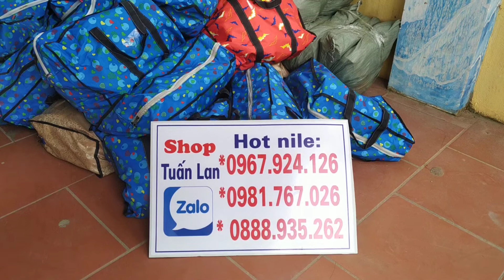Quần áo bắt ong rừng cao cấp mẫu mới 2019 giá rẻ LH 0888 935 262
Quần áo bắt ong chuyên nghiệp, chất liệu bằng da. Mẫu quần áo bắt ong 2019 mẫu mới nhất. Kết cấu may liền khối có nhiều ô thoáng. Đây là bộ quần áo bắt ong rừng chuyên nghiệp. Là bộ quần áo bắt ong đất được nhiều người ưa chuộng. Là quần áo bắt ong vò vẽ an toàn tuyệt đối. Đây là bộ quần áo bắt ong 2019 phiên bản mới nhất. Shop Tuấn Lan là một địa chỉ mua quần áo bắt ong uy tín cho anh em đam mê. Đến với shop anh em sẽ được trực tiếp xem quần áo bắt ong thực tế. Đây cũng là bộ quần áo bắt ong mật an toàn hiệu quả. Bộ quần áo bắt ong này được may kín đáo chắc chắn anh em dùng làm quần áo bảo hộ bắt ong vò vẽ. Cơ sở bán quần áo bắt ong Tuấn Lan đến từ Song Vân - Tân Yên - Bắc Giang hân hạnh phục vụ các Bác.
CÁC KÊNH YOUTUBE CỦA SHOP
FACEBOOK CỦA SHOP ĐỂ ĐƯỢC XEM CHI TIẾT HƠN